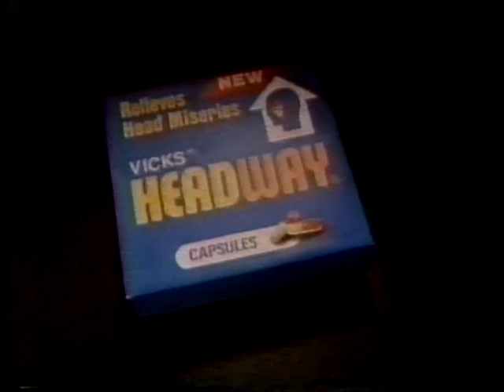Eubie Blake, Lee Ritenour--1981 TV, "Dixie Moon"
Eubie Blake plays his composition "Dixie Moon" and Lee Ritenour performs a number from his "Friendship" album in this 1981 TV appearance.